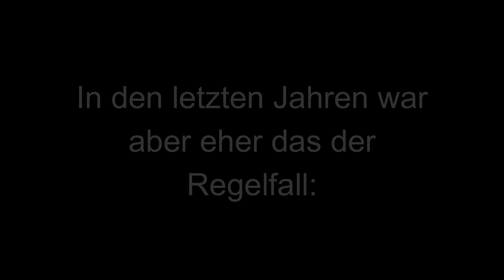Die Kamera will nicht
In diversen Ausgaben der Tagesschau, vorrangig nachts, kam es in den letzten Jahren häufig vor, dass die Kamera, die den Abspann fährt, stehenblieb und so eine Panne entstand. Hier habe ich einmal einen Großteil dieser Vorfälle gesammelt.

Ein sehr herzliches Dankeschön für die ausführliche Dokumentation dieser Vorfälle an @BrotcastTV, @jovideo, @BroadcastMirror und @fan24095.

Für die Weiterverwendung der Inhalte dieses Kanals (YouTube, externe Websites etc.) gibt der Uploader außer einem Verweis auf diesen Kanal keine Einschränkungen vor.

Quellen: siehe oben
Moderation:
Jan Hofer
Susanne Daubner
Kirsten Gerhard
Julia-Niharika Sen
Linda Zervakis
Carl-Georg Salzwedel
Judith Rakers
Thorsten Schröder
Constantin Schreiber
Tim Berendonk
Damla Hekimoğlu

Die Videos auf diesem Kanal, an denen Dritte Rechte besitzen, dienen lediglich der Dokumentation.